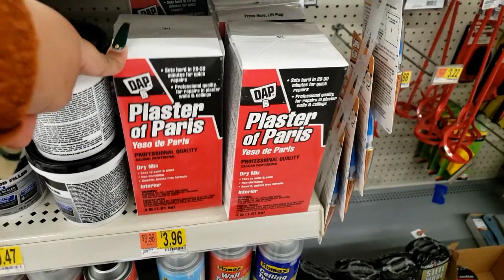WEEKEND VLOG : IT'S A CAR VLOG MOSTLY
HELLO EVERYONE,

WELCOME BACK TO THE CHANNEL, WISHING YOU A MERRY CHRISTMAS AND A HAPPY NEW YEAR. I HOPE YOU ENJOY THIS SHORT VLOG. TILL NEXT TIME BYE.